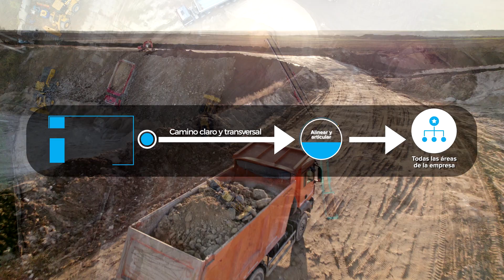Plan de Descarbonización Libélula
La planificación y gestión integral del carbono permite alcanzar múltiples beneficios a las empresas. Conoce cómo lograrlo a través de nuestro Plan de Descarbonización.

¿Te interesa incorporar esta hoja de ruta hacia la carbono neutralidad en tu empresa? Contáctanos aquí ➡️